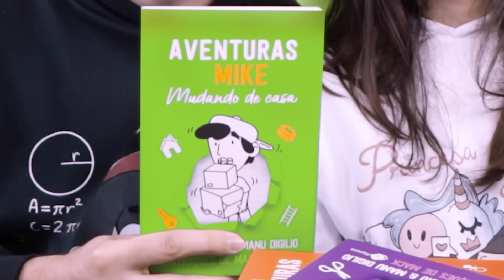AS MELHORES (OU PIORES) FANTASIAS DE HALLOWEEN | Dearo e Manu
Apresentação: Gabriel Dearo e Manu Digilio
Direção: Lucas Precinoto
Edição: Kauê Mendes
Thumbmaker: Kauê Mendes